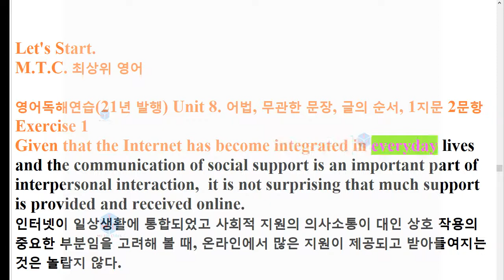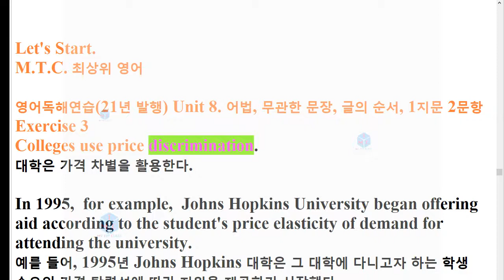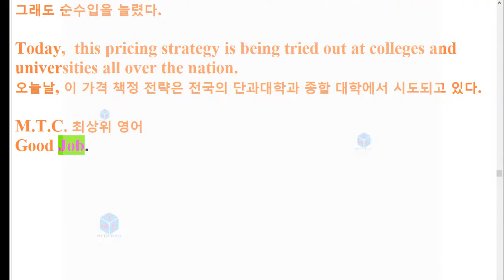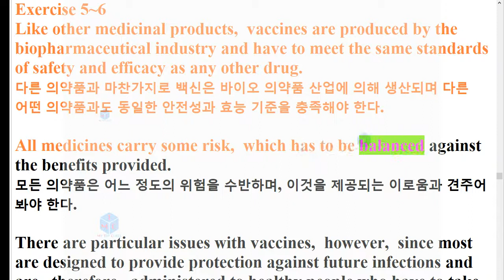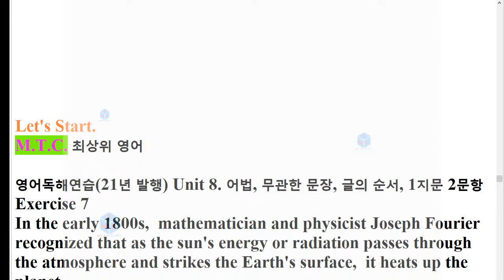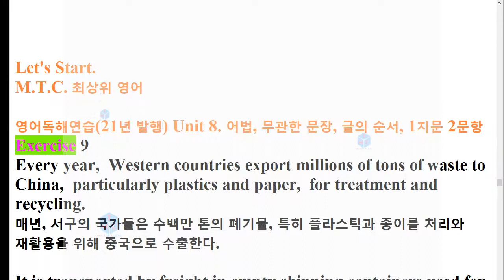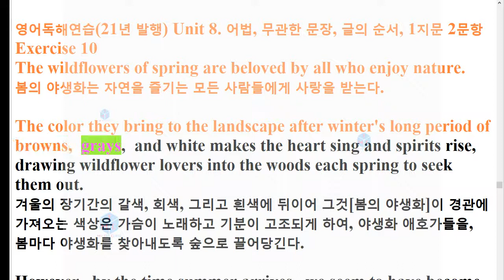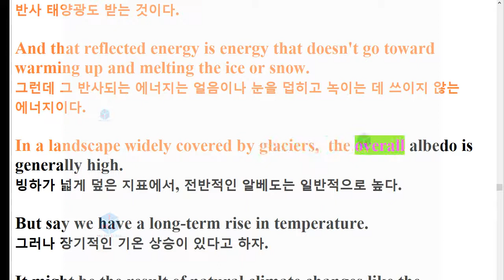R 22년 수능특강 영어독해21년 발간 8강 한줄해석+지문암기